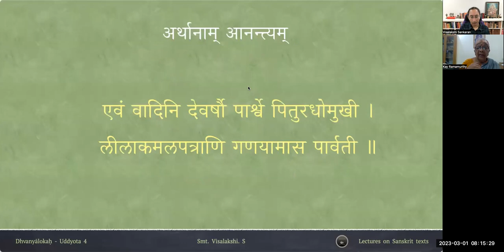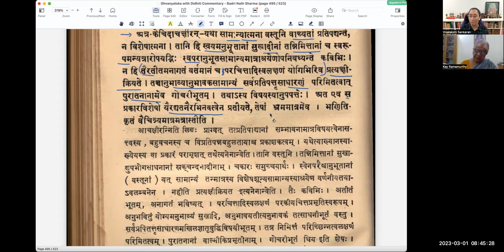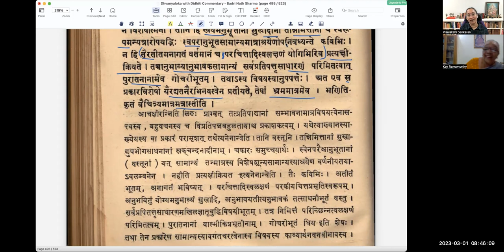ध्वन्यालोकः - चतुर्थोद्द्योतः - पाठः ०७ (Tamil Lecture)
Uddyota 4

पाठः ०७ — देशभेदात् नानात्वम् , कालभेदात् स्वालक्षण्यभेदाच्च नानात्वम् , काव्यार्थानन्त्यस्य अस्वीकारमतम्

चेतनानां च बाल्याद्यवस्थाभिरन्यत्वं सत्कवीनां प्रसिद्धमेव । चेतनानामवस्थाभेदेऽप्यवान्तरावस्थाभेदान्नानात्वम् । यथा कुमारीणां कुसुमशरभिन्नहृदयानामन्यासां च । तत्रापि विनीतानामविनीतानां च । अचेतनानां च भावानामारम्भाद्यवस्थाभेदभिन्नानामेकैकशः स्वरूपमुपनिबध्यमानम् आनन्त्यमेवोपयाति । यथा —
हंसानां निनदेषु यैः कवलितैरासज्यते कूजता-
मन्यः कोऽपि कषायकण्ठलुठनादाघर्घरो विभ्रमः ।
ते सम्प्रत्यकठोरवारणवधूदन्ताङ्कुरस्पर्धिनो
निर्याताः कमलाकरेषु बिसिनीकन्दाग्रिमग्रन्थयः ॥
एवम् अन्यत्रापि दिशा अनया अनुसर्तव्यम् ।

देशभेदात् नानात्वम् अचेतनानां तावत् । यथा — वायूनां नानादिग्देशचारिणाम् अन्येषामपि सलिलकुसुमादीनां प्रसिद्धमेव । चेतनानामपि मानुष-पशु-पक्षि-प्रभृतीनां ग्राम-अरण्य-सलिलादि-समेधितानां परस्परं महान्विशेषः समुपलक्ष्यत एव । स च विविच्य यथायथम् उपनिबध्यमानः तथैव आनन्त्यम् आयाति । तथा हि — मानुषाणामेव तावत् दिग्देशादि-भिन्नानां ये व्यवहार-व्यापारादिषु विचित्राः विशेषाः तेषां केन अन्तः शक्यते गन्तुम्, विशेषतः योषिताम् । उपनिबध्यते च तत्सर्वमेव सुकविभिः यथाप्रतिभम् ।

कालभेदाच्च नानात्वम् । यथा — ऋतुभेदात् दिग्-व्योम-सलिलादीनाम् अचेतनानाम् । चेतनानां च औत्सुक्यादयः कालविशेषाश्रयिणः प्रसिद्धा एव ।

स्वालक्षण्यप्रभेदाच्च सकलजगद्गतानां वस्तूनां विनिबन्धनं प्रसिद्धमेव । तच्च यथावस्थितमपि तावत् उपनिबध्यमानम् अनन्ततामेव काव्यार्थस्य आपादयति ।

अत्र केचिदाचक्षीरन् — यथा सामान्यात्मना वस्तूनि वाच्यतां प्रतिपद्यन्ते न विशेषात्मना ; तानि हि स्वयमनुभूतानां सुखादीनां तन्निमित्तानां च स्वरूपमन्यत्रारोपयद्भिः स्वपरानुभूतरूपसामान्यमात्राश्रयेणोपनिबध्यन्ते कविभिः । न हि तैरतीतमनागतं वर्तमानञ्च परिचितादिस्वलक्षणं योगिभिरिव प्रत्यक्षीक्रियते ; तच्चानुभाव्यानुभवसामान्यं सर्वप्रतिपत्तृसाधारणं परिमितत्वात्पुरातनानामेव गोचरीभूतम्, तस्याविषयत्वानुपपत्तेः । अत एव स प्रकारविशेषो यैरद्यतनैरभिनवत्वेन प्रतीयते तेषामभिमानमात्रमेव भणितिकृतं वैचित्र्यमात्रमत्रास्तीति ।